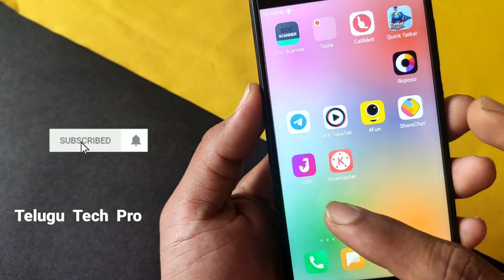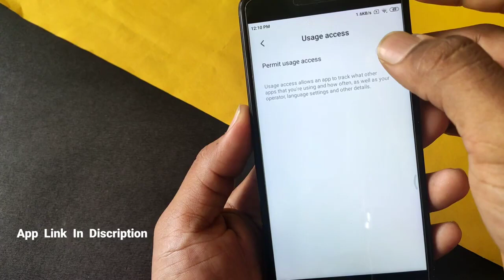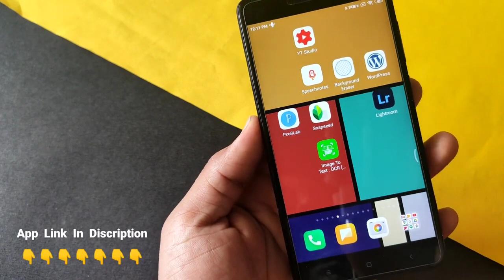మీ Mobile లో ఇలా Set చేసారంటే చూసేవాళ్ళంతా షాక్ అవ్వాల్సిందే || Telugu tech pro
Hi friends this is naveen you are watching Telugu tech pro youtube channel మీ Mobile లో ఇలా Set చేసారంటే చూసేవాళ్ళంతా షాక్ అవ్వాల్సిందే

Hi friends in this video we are going to learn మీ Mobile లో ఇలా Set చేసారంటే చూసేవాళ్ళంతా షాక్ అవ్వాల్సిందే